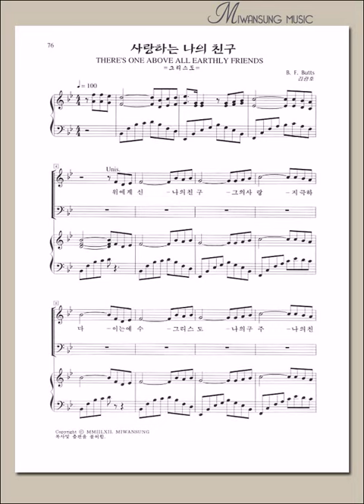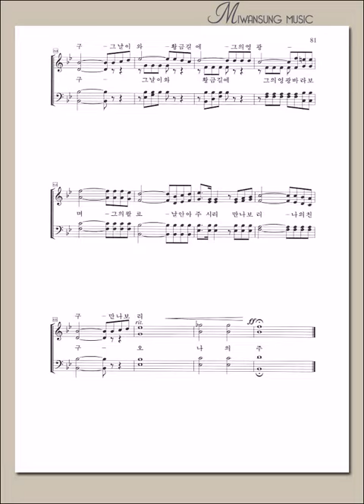찬송가편곡집13 / 사랑하는 나의 친구 / 소프라노파트